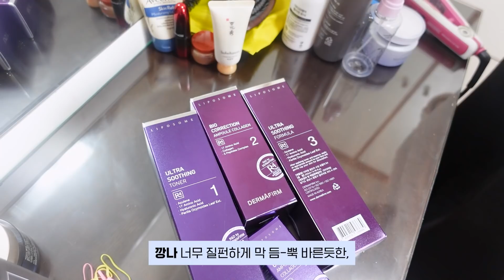[GRWM]화.알.못 절친의 뭣도 없는 화장대 채워주기! 친구집 가는 준비🤤/ 깡나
이번 영상은 제 최측근! 찐친! 절친이 특별출연해줬어요!ㅋㅋ
화알못 친구네 집 가서 화장대를 싹~ 세팅해주고 왔심다

ps.정말 주작이라고 믿고 싶지만 100% 리얼...실제상황..